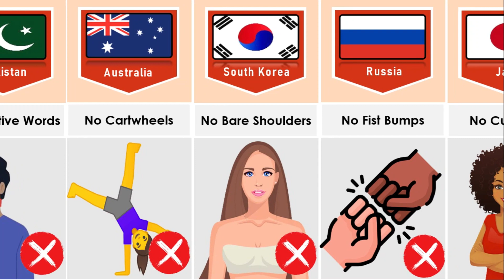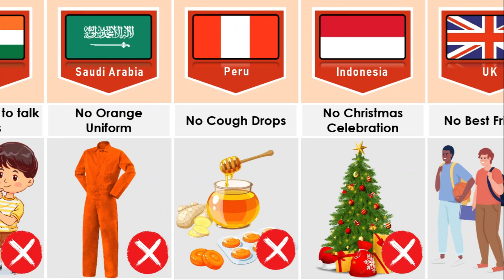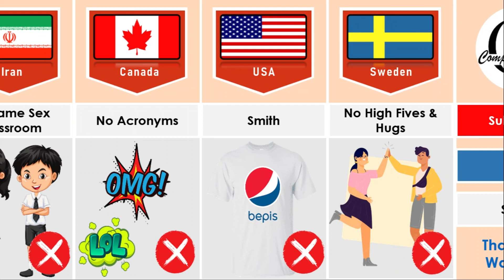Weird School Rules From Different Countries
In this video, we made a list of Weird School Rules From Different Countries | Comparison